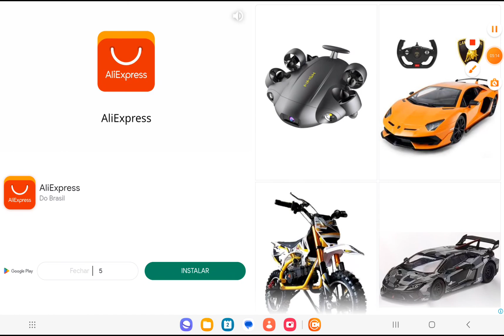DRIFT MAX PRO ATUALIZOU..(CHEGOU NOVO EVENTO)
Drift Max PRO O melhor jogo de drift para android celular